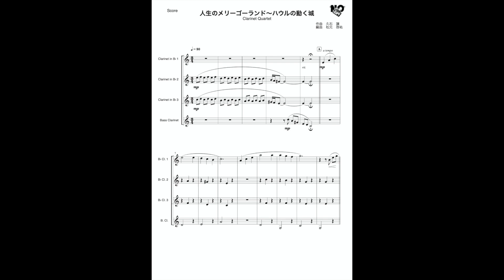Howl' moving castle"Merry-go-round of Life" forClarinet quartet ハウルの動く城"人生のメリーゴーランド クラリネット四重奏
Howl' moving castle"Merry-go-round of Life"
for Clarinet quartet

 ハウルの動く城"人生のメリーゴーランド
クラリネット四重奏
編成は
Cl 1
Cl 2
Cl 3
Bass Cl
です。

その他、サックス、クラリネット 、フルート、ストリングスのアンサンブル楽譜、ジャズビックバンドなど多数の譜面を販売してます。

Get ensemble scores from here!
Saxophone,Clarinet,Flute,
strings,Big Band ,etc.